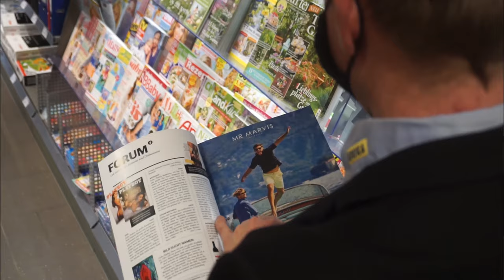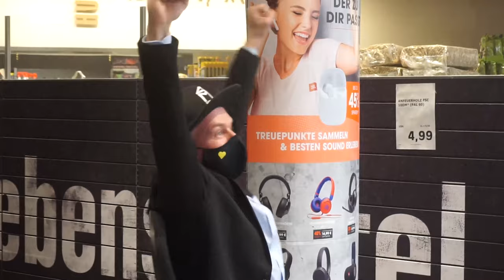Streamfreitag - Supergeil (EDEKA Lonsdorfer Edition)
Hier unsere Version des von Friedrich Lichstenstein gesungene Supergeil aus dem Stream vom 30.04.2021 auf Twitch.tv/Streamfreitag.